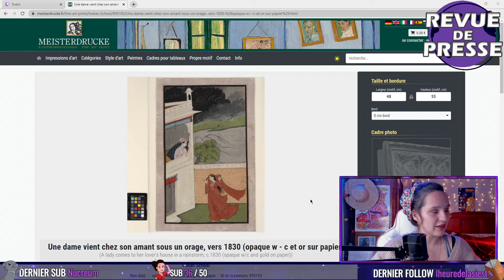Lectures Militantes: "Réinventer l'amour", de Mona Chollet (Partie 1)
Ces replays sont mis en ligne sur cette chaîne 1 semaine après leur diffusion sur Twitch.